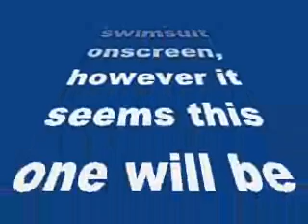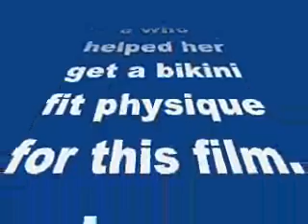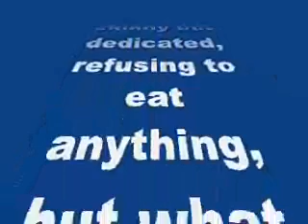Alia Bhatt to don a bikini in Shandaar!-review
Alia Bhatt to don a bikini in Shandaar!
Karan Johar’s Student Of The Year is all set to sizzle the silver screen in a two piece.
That’s right, Alia Bhatt will don a bikini in her next film Shandaar with Shahid Kapoor. This is not the first time that the actress has gone bold in a swimsuit onscreen, however it seems this one will be hotter than her last one. Buzz suggests that Alia was asked to shed every ounce of baby fat by her director Vikas Bahl. The actress managed to go lean, however lost her curves in the process and was asked to get them back by her director. So, the Udta Punjab heroine trained under famous celebrity trainer Yasmin Karachiwala. It seems it is Karachiwala who helped her get a bikini fit physique for this film.
In an interview Yasmin said, “Alia came to me last July and told me that she wanted to looking sizzling in a bikini for Shaandaar. She was skinny but dedicated, refusing to eat anything, but what had been recommended. And in three months she had the perfect body for the UK shoot, going from super-thin to gymnast body-thin.”
The Highway babe trained in different forms from coralline and trapeze to working with the Arcus, which is a big bow suspended in midair and a a superior form of exercise called the Bodhi, Alia did it all with dedication. Yasmin added, ” She’s young, hyperactive, and always ready to try something now. There are days when I have to throw her out of the gym and tell her to cheat on her diet.”
The trainer claims that Alia is a complete gym addict, however does not like to repeat her work outs or diet. But, this time around she stuck to this extensive regime as she had to continue work on her other film Udta Punjab after Shandaar with Shahid again. Looks like her fitness junkie co-star and Alia have a lot in common. As for her hot bikini avatar, we’re sure this will be no short of a treat for her fans.